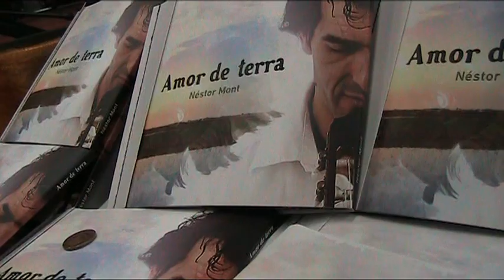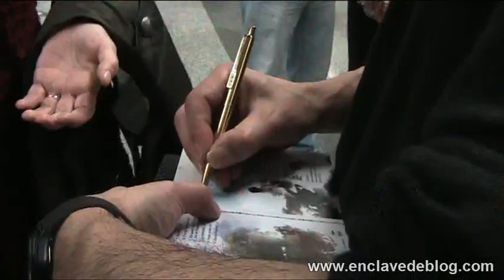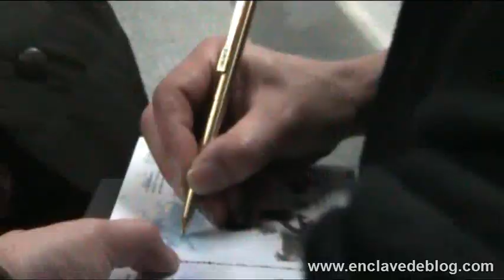Metrovadores 2013, Nestor Mont & enclavedeblog.com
Nestor Mont actuó en el Ciclo de Metrovadores el a8 de Abril de 2013. El cantautor e instrumentista valenciano, de Algemesí, también fue entrevistado por Jose Cubells al finalizar su actuación.